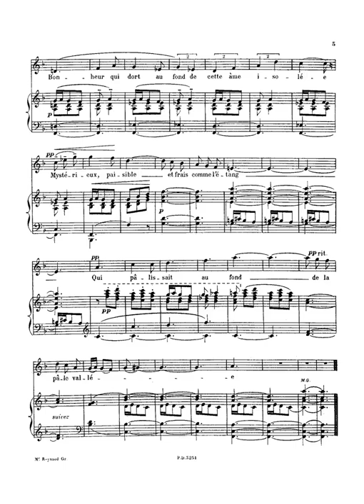debussy paysage sentimental